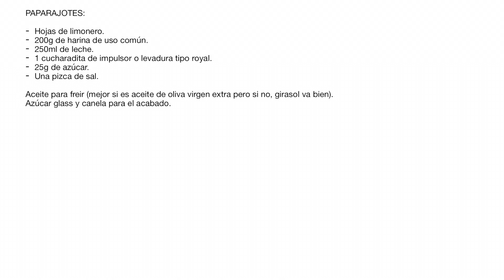Paparajotes… deliciosos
Los paparajotes son un postre murciano súper original… no dejan indiferente a nadie. Para elaborarlos necesitaremos hojas frescas de limonero.

INGREDIENTES:

- Hojas de limonero.
- 200g harina de uso común.
- 250ml leche.
- 1 cucharadita de impulsor o levadura tipo royal.
- 25g de azúcar.

Aceite para freír y azúcar y canela para el acabado.

Espero que te animes a prepararlos y me cuentes qué tal te han salido.